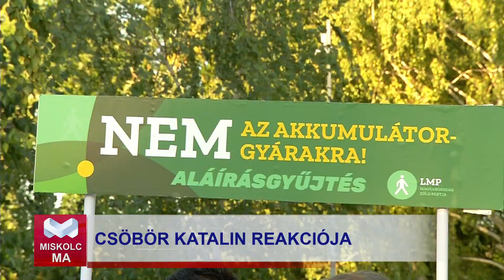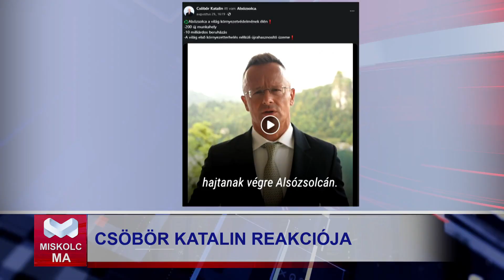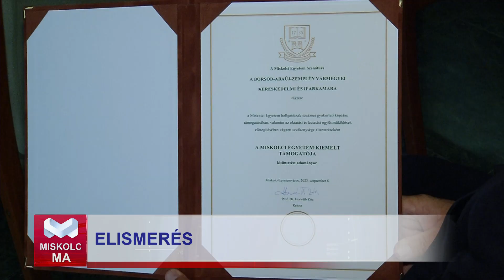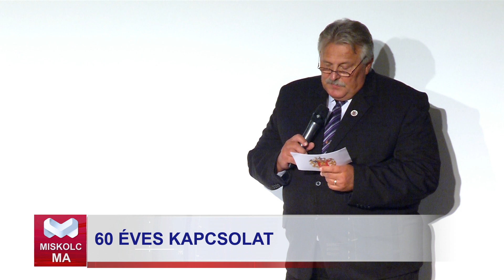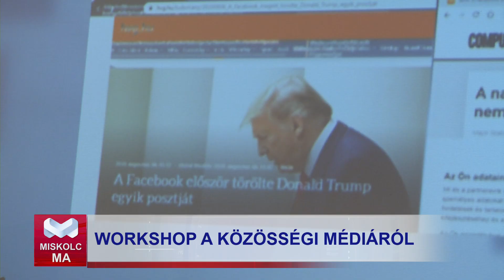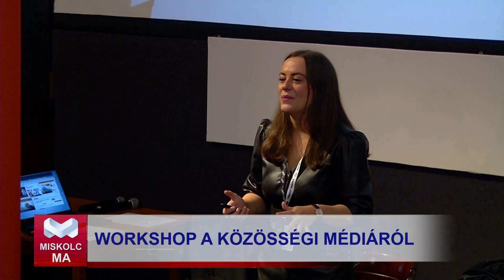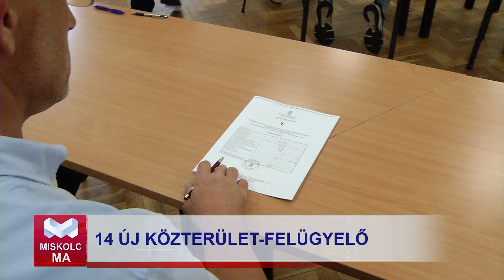Miskolc Ma 2023.09.08.